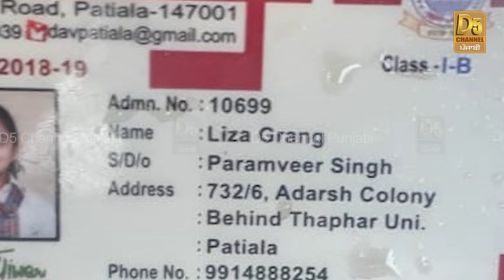ਲਾਲ ਗੱਡੀ ਵਾਲਾ ਬਾਪ ਆਪਣੇ ਹੀ ਪਰਿਵਾਰ ਲਈ ਬਣਿਆ ਮੌਤ ਦਾ ਫਰਿਸ਼ਤਾ, ਡੁਬਦੀ ਗੱਡੀ ਦੀਆਂ LIVE ਤਸਵੀਰਾਂ